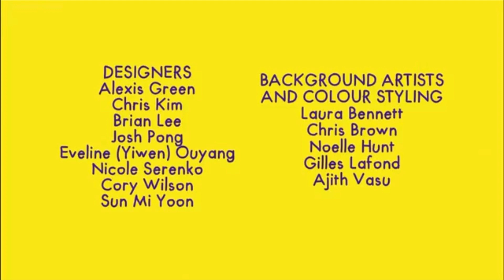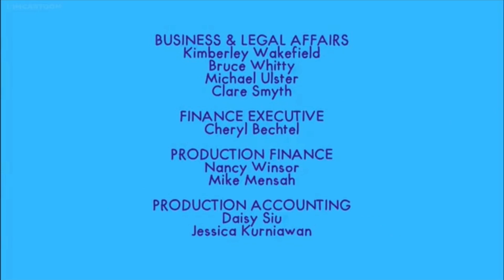Wishfart Season 1 Episode 22 Strangely Perfect